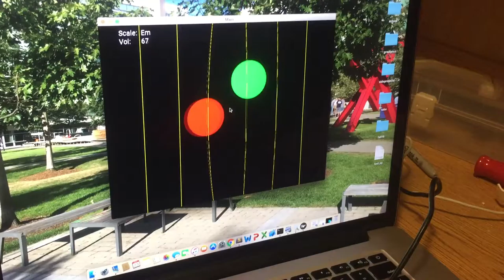21M.385 Interactive Music Systems: Kinect Harp Demo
This pset had us making a harp that could be controlled via a kinect.